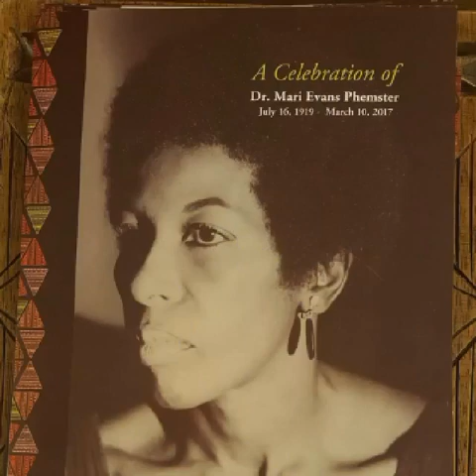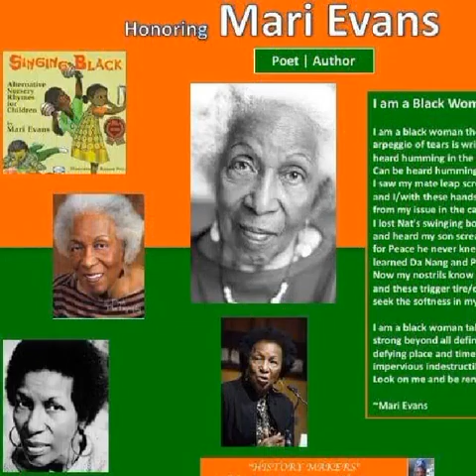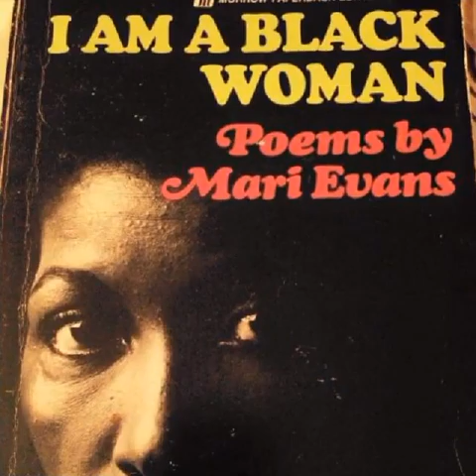Mari Evans quotes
Lovely Poet thank you